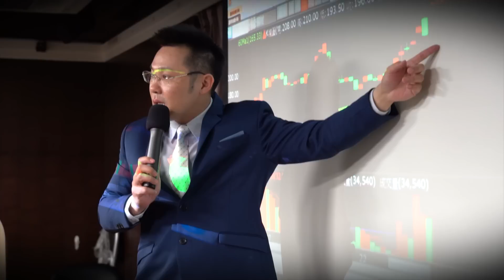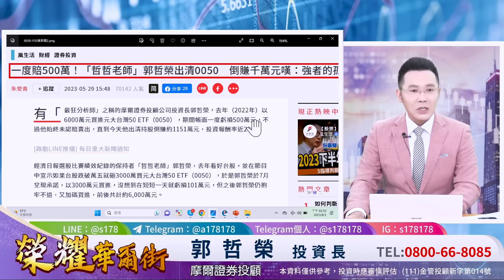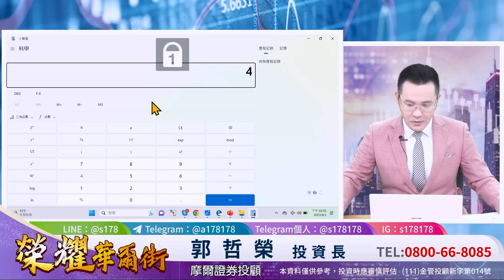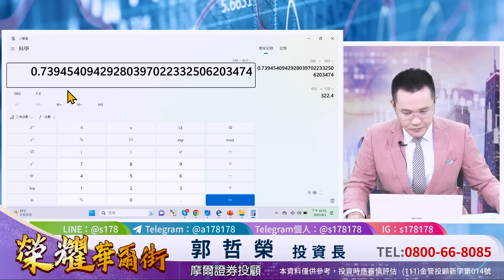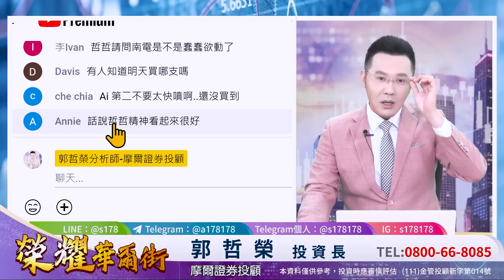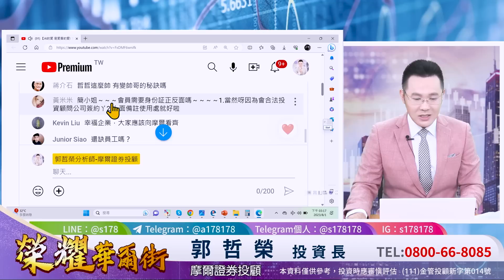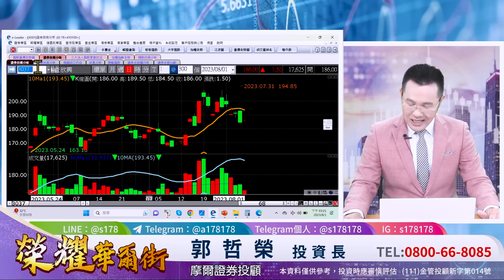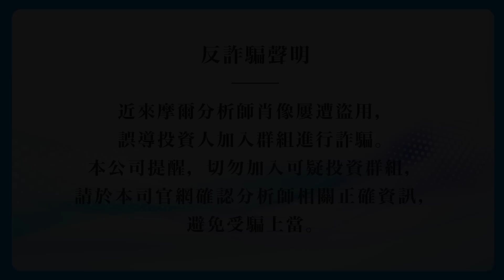郭哲榮分析師【AI的愛 是愛普的愛! 下一檔AI 今天剛進場!】2023.08.01